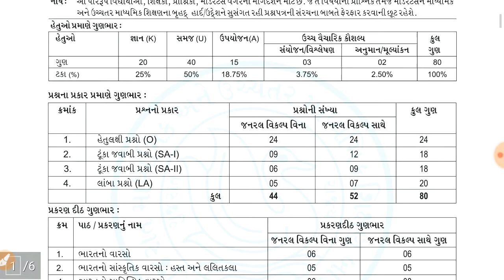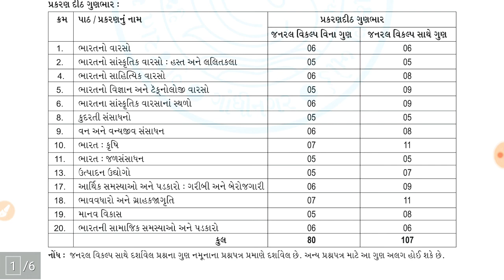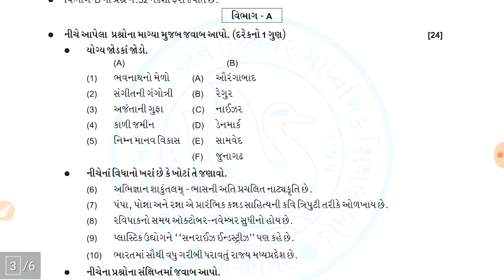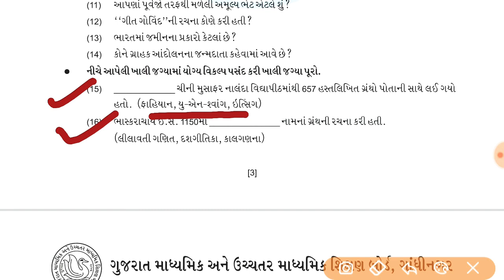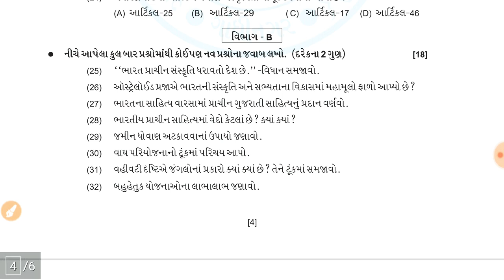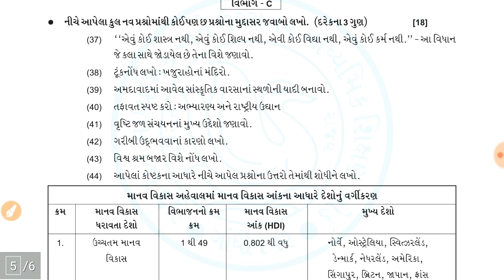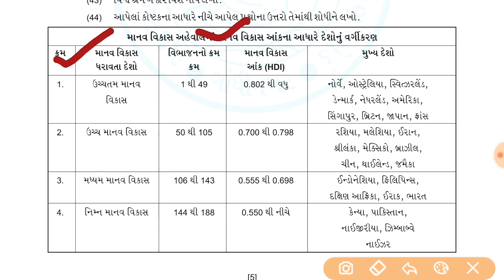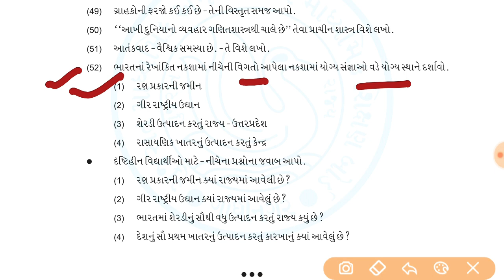ધોરણ 10 વાર્ષિક પરીક્ષા 2021,std 10 social since new Blueprint ,dhoran 10 samajik new pepar style